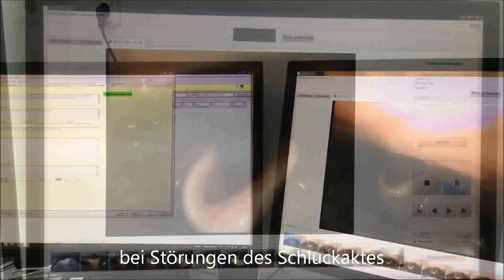Fiberendoskopische Untersuchung des Schluckaktes (FEES)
FEES: Fiberendoskopische Evaluation des Schluckens der Klinik für Neurologie und Neurointensivmedizin am Klinikum Darmstadt.

Die fiberendoskopische Schluckuntersuchung ist eine sehr patientenschonende Abklärung bei Störungen des Schluckaktes.
Mittels einer hochauflösenden Videoaufnahme erfolgt eine genaue Abklärung der Schluckbeschwerden.
Das ermöglicht Ärzten und Logopäden eine für jeden Patienten speziell angepasste Therapie durchzuführen.